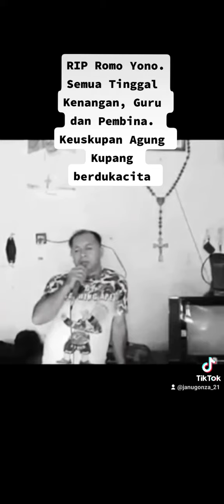Dukacita Keuskupan Agung Kupang